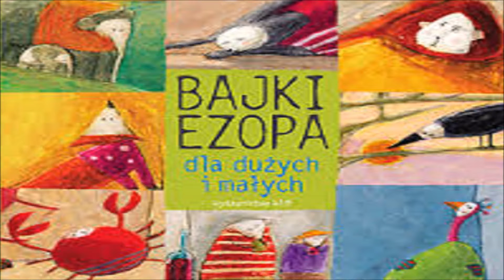[Bajki Ezopa] - Rybak grający na fujarce